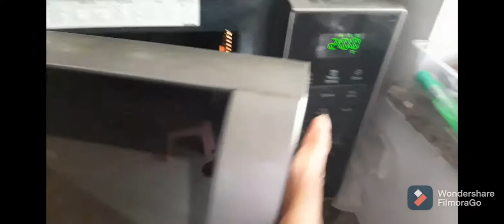Vlog- cake recipe with biscuits 🍪🎂